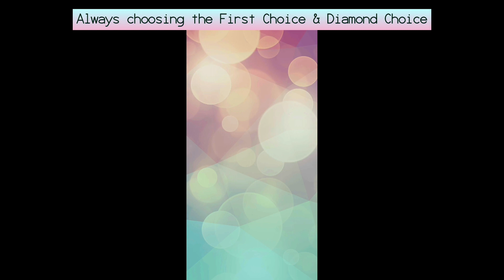Love Island The Game Double Trouble | Ep 12 Part 2 | Hideaway - Kissing & Bits with Bella | Diamond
Hi guys, welcome to Love Island The Game Season 6 Double Trouble Episode 12 “Out With The Old” Part 2

A surprise recoupling leaves one islander facing the music.

I will be playing this season differently by sometimes playing the A.I. CHOICE and then ALWAYS CHOOSING THE FIRST CHOICE and see where the game takes us.

Download Game: Available on Play Store and Apple Store

00:00 Step into Hideaway
01:16 Check out the special box
01:41 Diamond Choice - Use something from the box
02:25 Rub some lotion
02:53 Go all the way
03:36 Kissing & bits